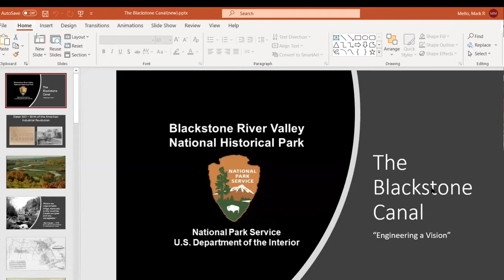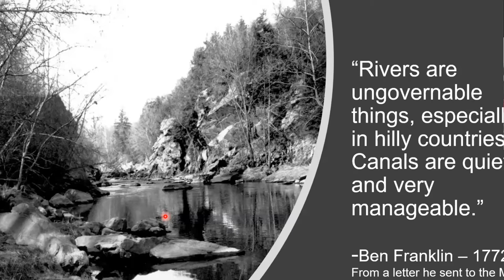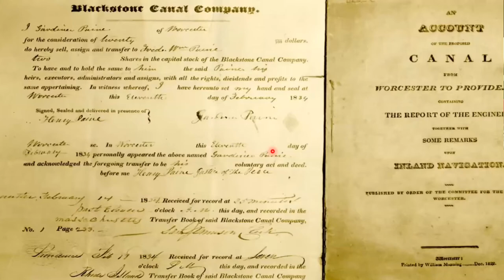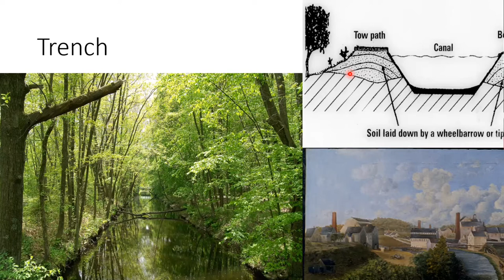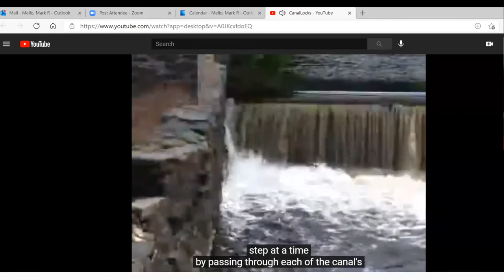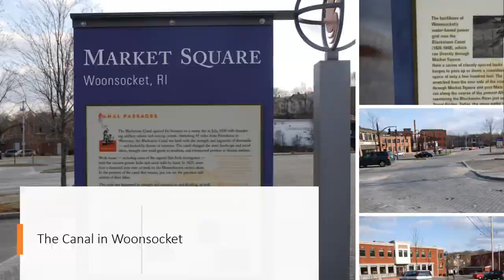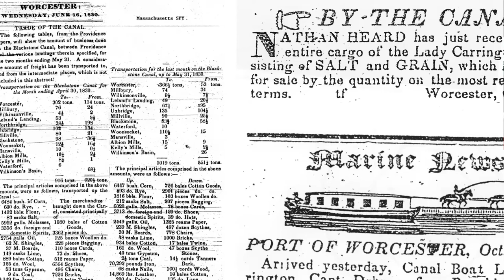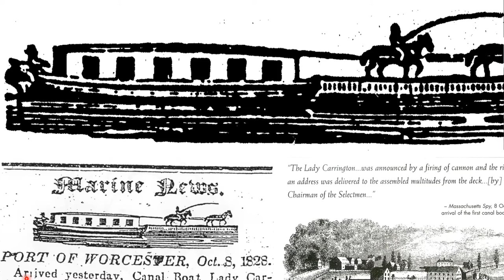History of the Blackstone Canal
Presented by Mark Mello from the Blackstone Valley National Historic Corridor National Parks Services